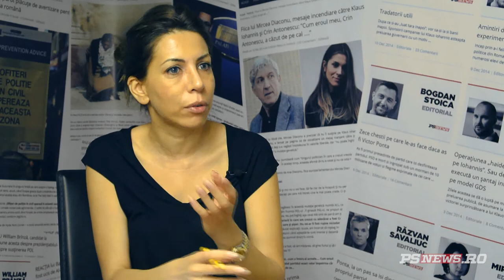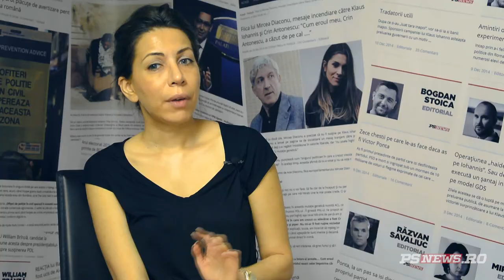Rovana Plumb, despre candidatura la la Consiliul National al PSD